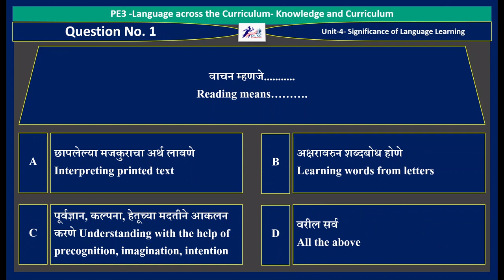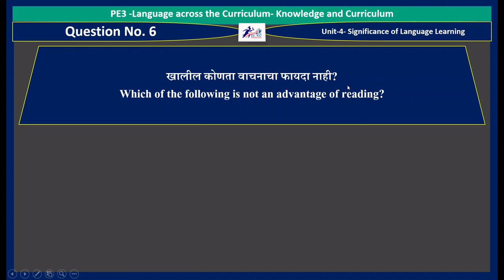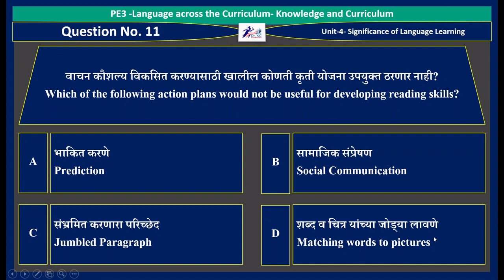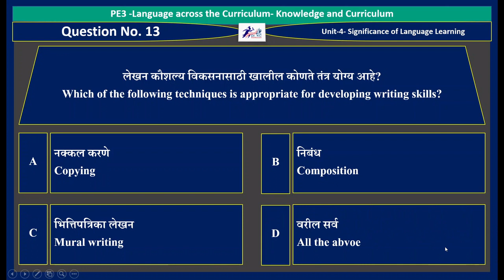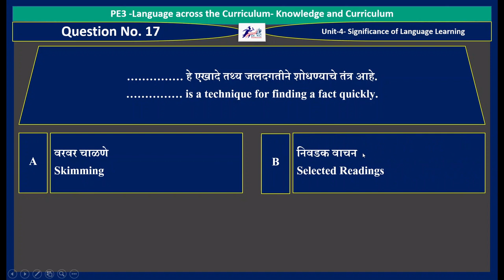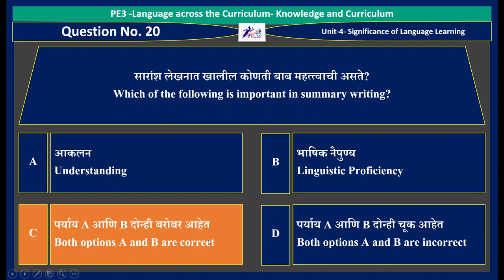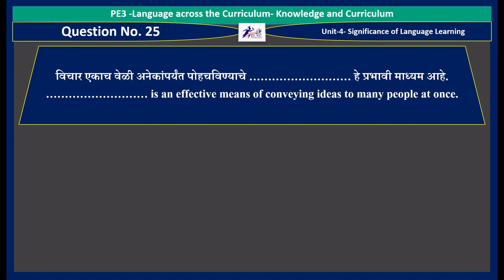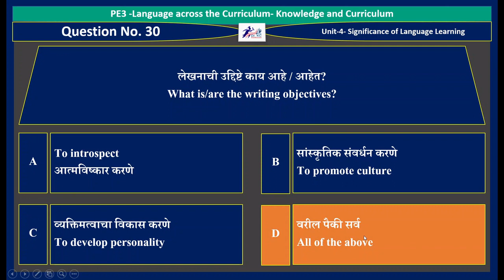PE-3-Unit-4 - Significance of Language Learning - Multiple Choice Questions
This video is related to the multiple-choice questions of Paper PE1 -Language across the Curriculum- Knowledge and Curriculum. The multiple-choice questions are related Unit-4- Significance of Language Learning